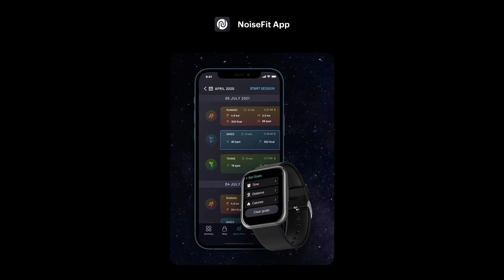Noise ColorFit Ultra | Features & Reviews | Full Details in Hindi | Launch India, Price At Rs.4499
Hai Guys Es Video Me Hm Apko Batayenge Ki Noise ColorFit Ultra Smartwatch Finally India Me Launch Ho Gyi Hai Aur Sale Bhi Starts Ho Rhi Hai...